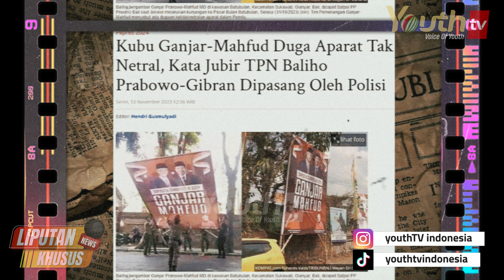MENKOPOLHUKAM, MAHFUD MD: MINTA APARAT JADIKAN PEMILU 2024 JUJUR DAN ADIL | Liputan Khusus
Menkopolhukam Mahfud MD akhirnya angkat bicara terkait Pemilu 2024 yang belakangan semakin ribut karena muncul indikasi adanya kecurangan, karena ada dugaan penguasa mulai menggunakan kesewenangan-kesewenangannya.